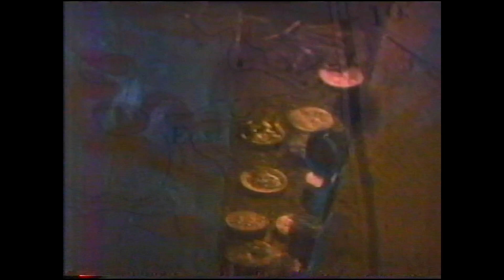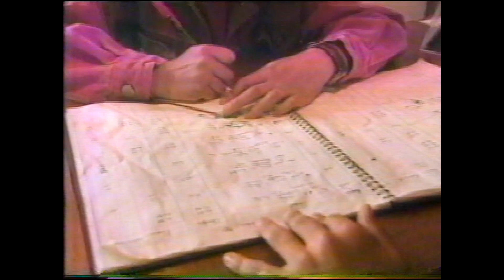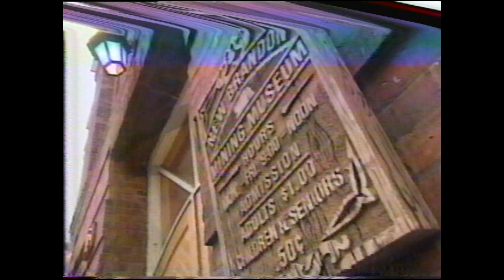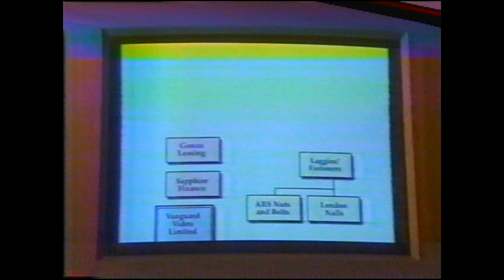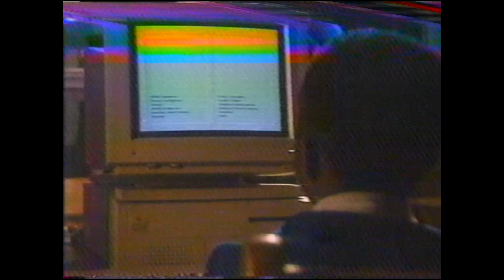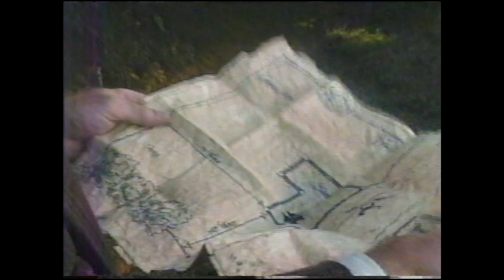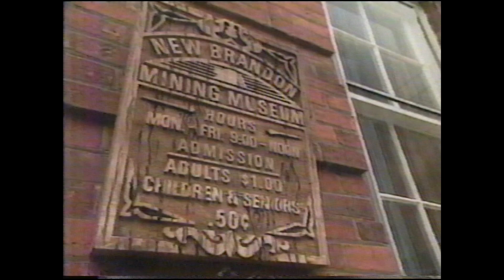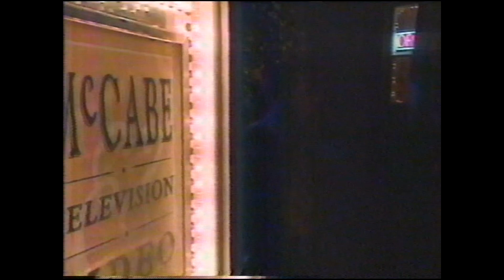McCabe's Mysteries Part 1&2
A pilot for a show that was never picked up. Airing on Halloween night 1996 on TVO the show was created by Clive Canderburgh who also created Today's Special.

Editor's note: Due to the age of the tape a scene is missing. Please excuse the jump.